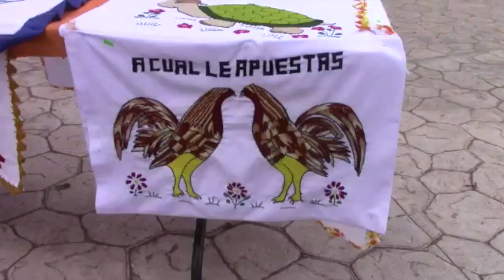Artesanas indígenas de la Huasteca ofrecen bordados para esta temporada navideña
Huayacocotla, Ver.- En esta temporada navideña, el talento de las mujeres artesanas se demuestra con los bordados y manteles en la Huasteca y sierra norte de Veracruz.

Ofrecen bordados tipo tenangos, costuras con punto de cruz, manteles y servilletas de diferente tamaño que representan a la Virgen de Guadalupe, figuras angelicales, frutas, fauna silvestre y doméstica, naturaleza a precios muy económicos.

Y no podía faltar artesanías elaboradas con material reciclado, madera, chaquira, lentejuela, bolsas, servilleteros, collares, pulseras y de todo lo que la imaginación puede concebir en las mujeres de los pueblos originarios, nahuas, tepehuas, otomíes y totonaco.

Un ejemplo es María Hernández, de Ilamatlán, Cuquita de Amatepec del mismo municipio y otras más de Ixhuatlán de Madero, Zontecomatlán, Tlachichilco, Benito Juárez, Chicontepec, Huayacocotla entre otros.

Cabe decir que a través de cada uno de los institutos municipales de la mujer, se fortalece e impulsa con más capacitación para que las mujeres artesanas puedan mejorar su técnica en bordado y artesanías, como lo dijo la responsable del instituto en Huayacocotla, Cristina Yañez Pelcastre.